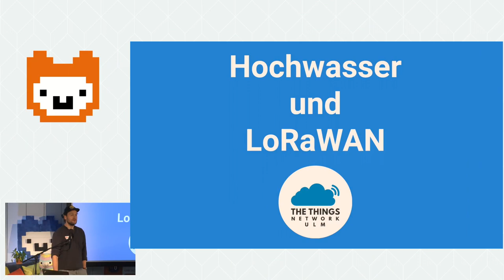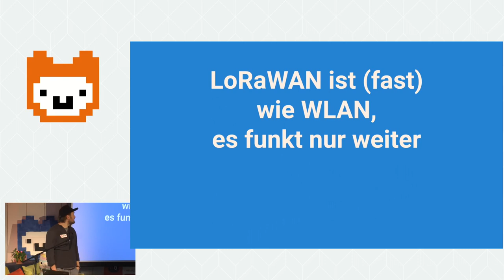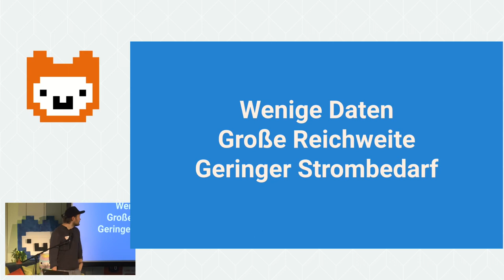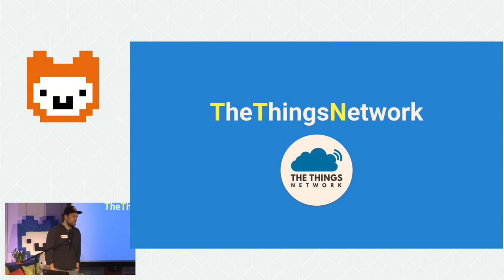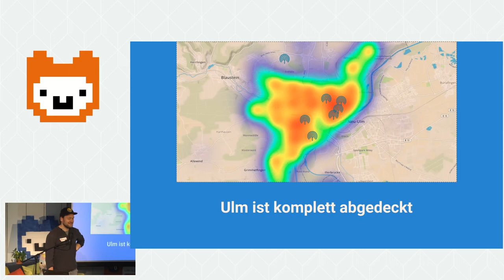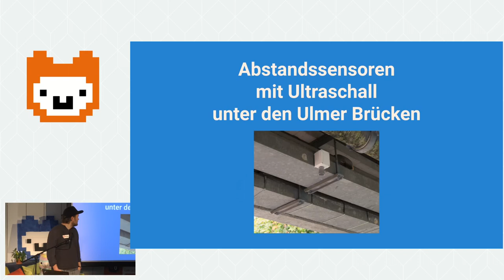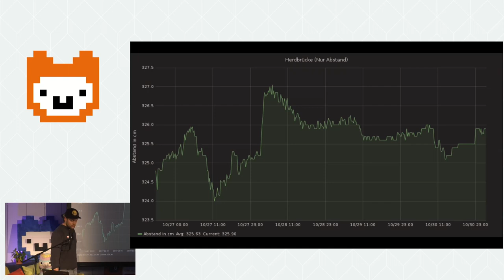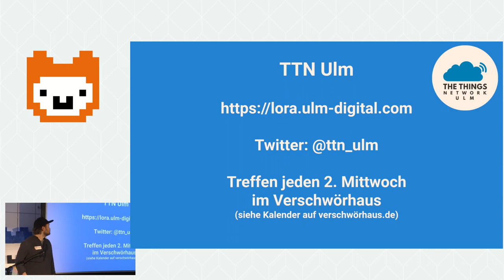Matthias: LoraWAN und Hochwassersensoren (Lightning Talk Jugend hackt Ulm 2019)